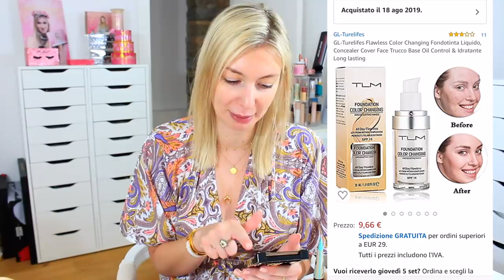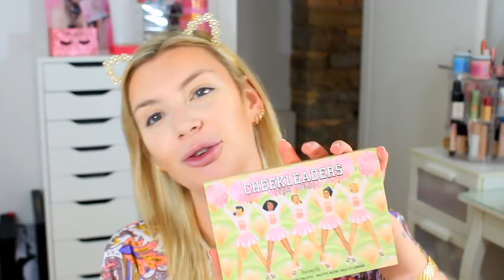PROVO IL FONDOTINTA CHE CAMBIA COLORE!!!!! GUARDATE CHE ROBA!!!!